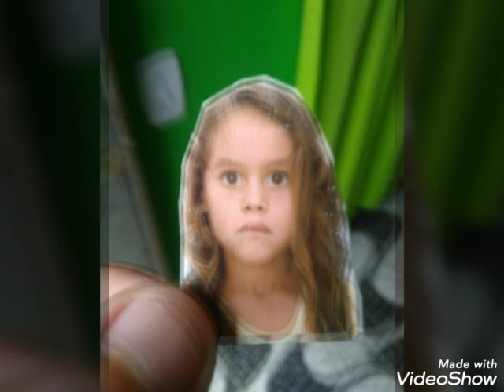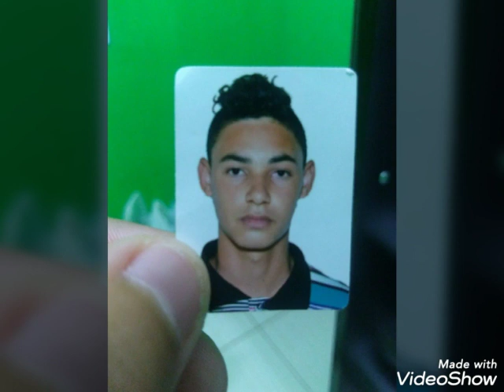Beyoncé Halo Anderson Barbosa e família 2020